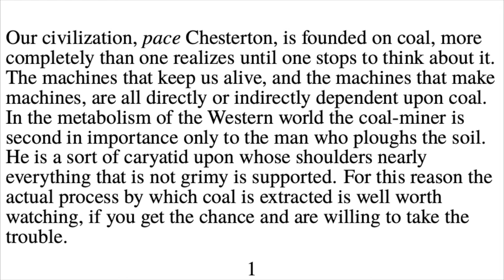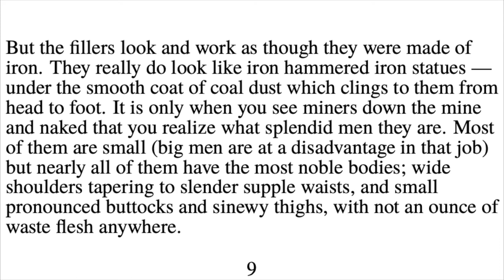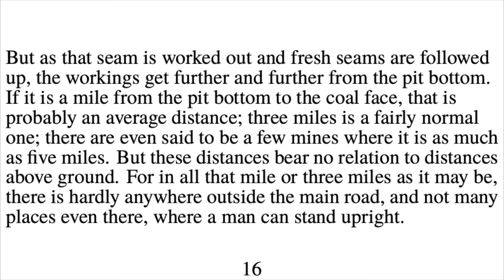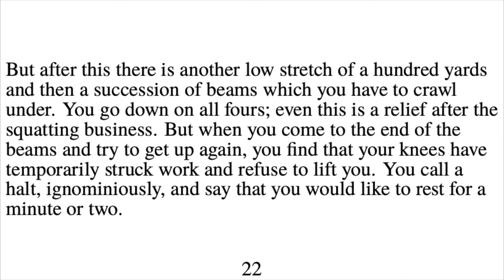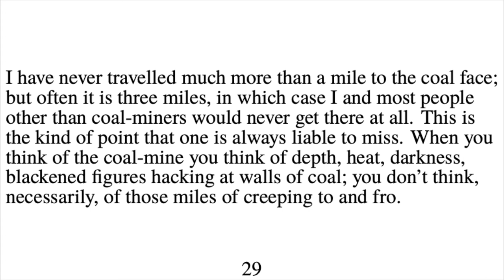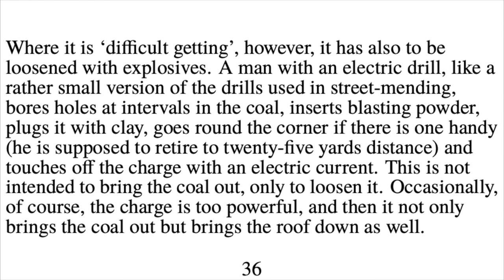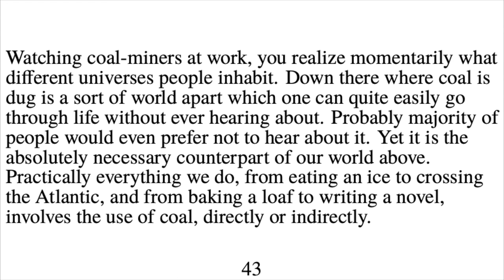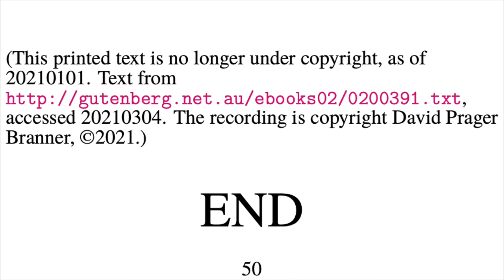George Orwell (1903–1950), The Road to Wigan Pier (1936), Chapter 2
This printed text is no longer under copyright, as of 20210101. accessed 20210304.